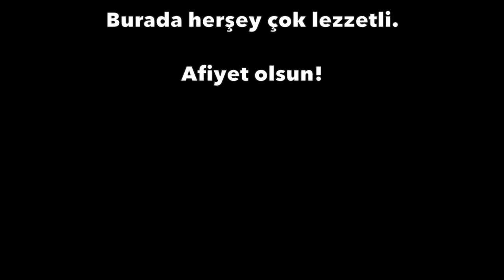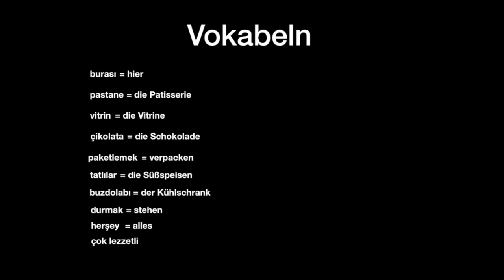Pastanede - In der Patisserie- Hörverständnisübung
Dieses Video dient zur Hörverständnisübung. Der gesprochene Text und die dazugehörigen Vokabeln befinden sich am Ende des Videos. Viel Spaß beim Üben!